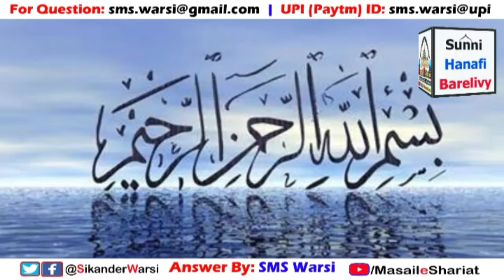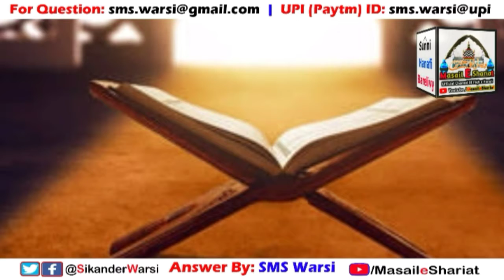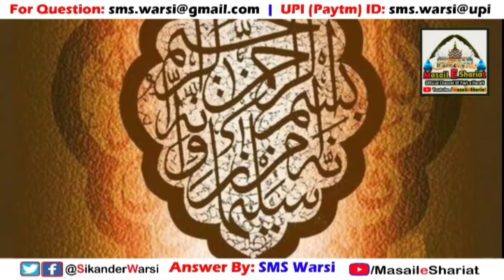Bismillah Ki Fazilat | Phone Istemal Karne Se Pehle Bismillah Padhna | Bismillah Ki Barkatein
(NEWS & Update) 📰 📅⏰
Aane Wali Videos & Live Timing Dekhen